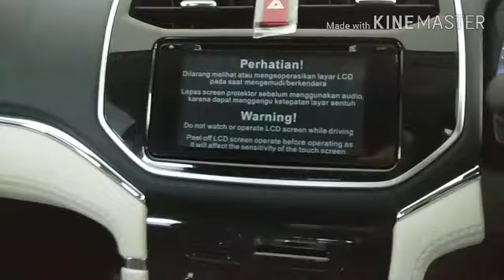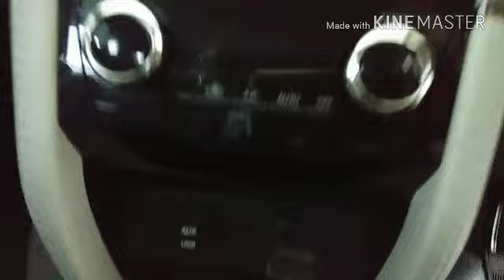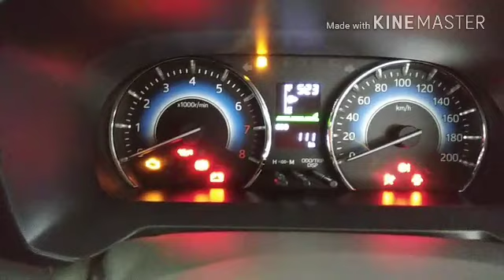Daihatsu All New Terios Tipe R Warna Bronze Metallic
Info & pemesanan Hub Aris 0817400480